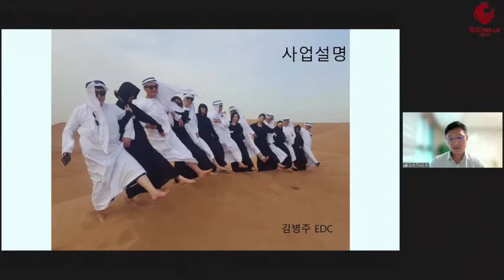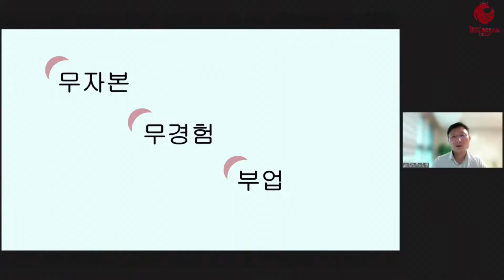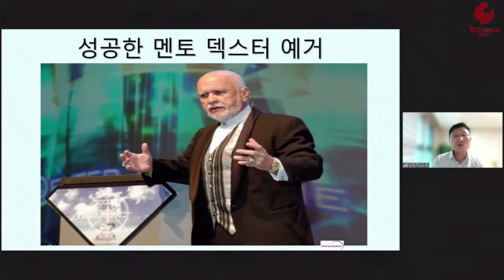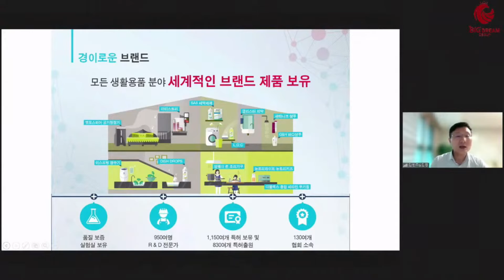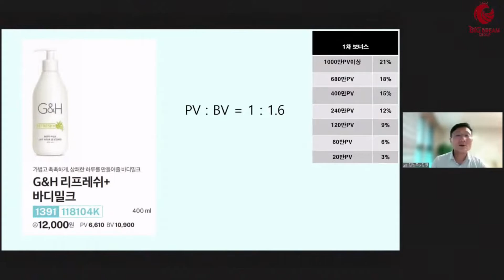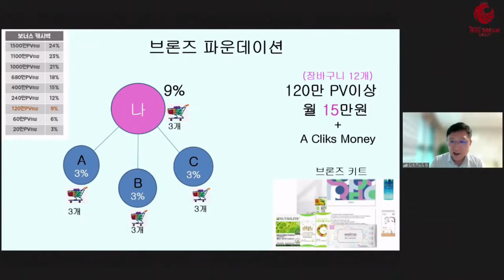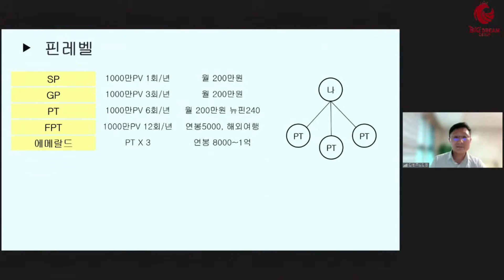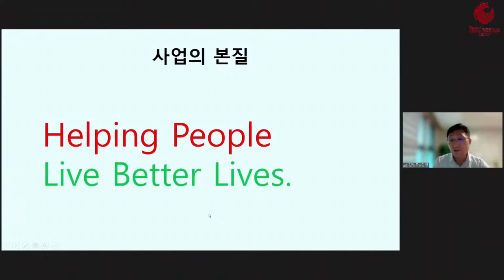[2021.05.15] Special Guest Speech (초청OM) - 김병주EDC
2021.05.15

제목 : Special Guest Speech (초청 OM)
강사 : 김병주 Executive Diamond